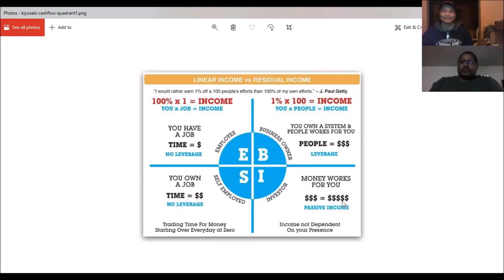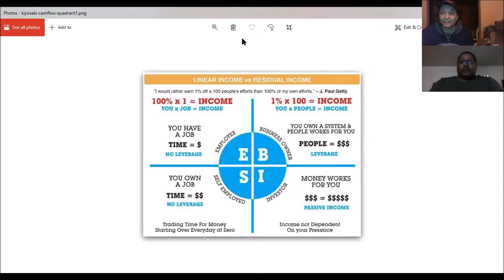How the tax Laws saving are screwing the people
A lot of people were up in arms over the tax 45 paid over the last few years. In this discussion on Sunset Sunday, we give you a better insight into what that is possible and legal and how the system was purposely set up to serve the wealthy, not the working class. We also get into a little political talk about voting and the ongoing Pandemic where are all experiencing This year.